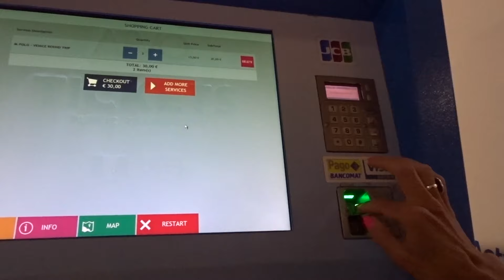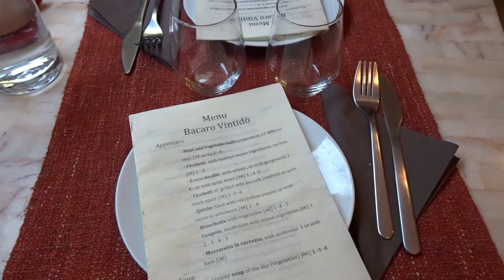Off to VENICE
This video is about venice